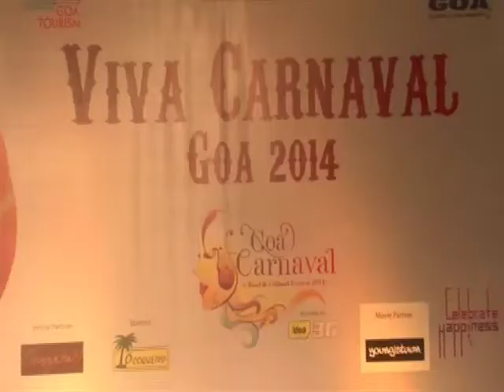Jackky Bhagnani & Neha Sharma announce the Goa Carnival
Jackky Bhagnani & Neha Sharma promote their film 'Youngistaan' at the announcement of Goa Carnival.